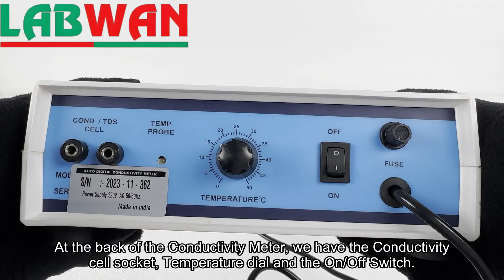How to use Auto Digital Conductivity Meter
Auto Digital Conductivity Meter / How to use a Conductivity Meter / How to Calibrate a Conductivity Meter
A conductivity meter is a device used to measure the electrical conductivity of a solution. Conductivity is a measure of how easily a solution can conduct an electrical current. It is affected by the concentration of ions in the solution, as well as the temperature.
Conductivity meters are used in a variety of applications, including Water quality monitoring, Food and beverage processing, Pharmaceutical manufacturing, Chemical industry, Agriculture
Conductivity meters typically consist of a probe and a meter. The probe is inserted into the solution to be measured, and the meter displays the conductivity reading.